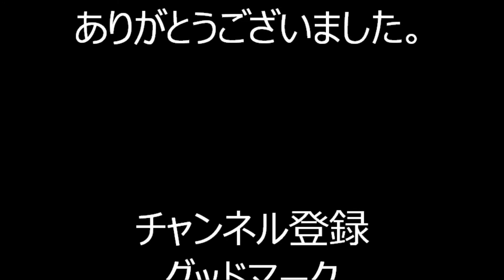2019年築地川祝橋公園盆踊り㉛ どだればちサンバ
2019年7月24日・25日に中央区築地にある「築地川祝橋公園」で行われた納涼盆踊り大会初日の様子です。

以前まとめてUPした動画を、再編集しました。